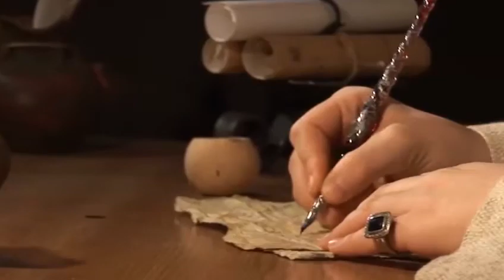Faafintii Shiicada,Dowladii Mamaaliikta | Maalintii 14aad | Taxanaha Dhacdooyinka Bisha Ramadaan